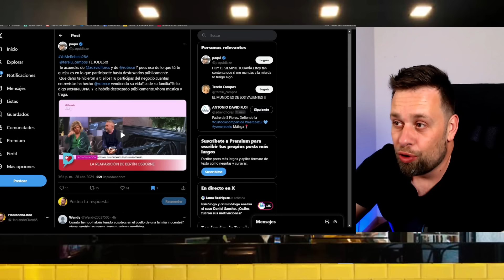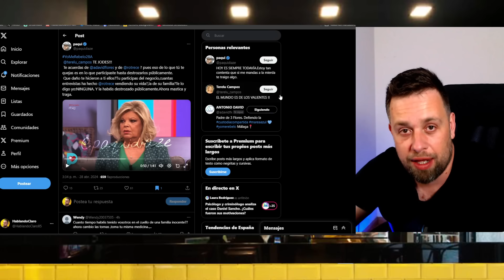💥EXPLOSIVA BRONCA Terelu Campos y Carmen Borrego HUNDIDAS en FIESTA de Emma García por del Pozo